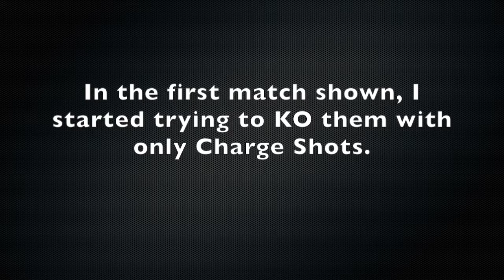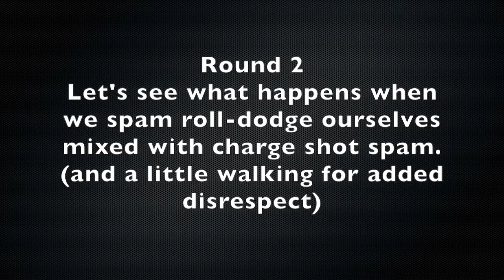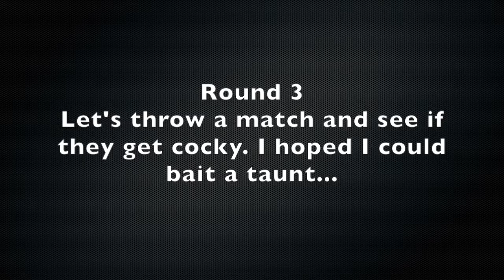DD 16: WORST CORRIN EVER!! (Christmas Gift 1)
ROFL

Merry Christmas!